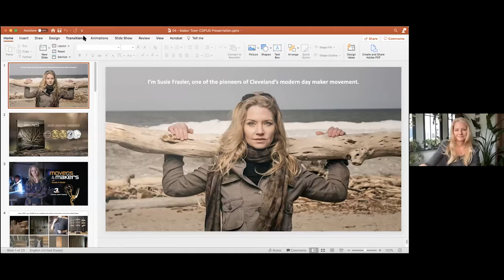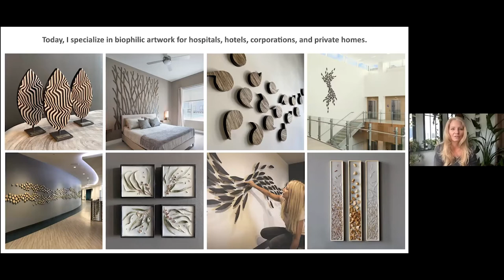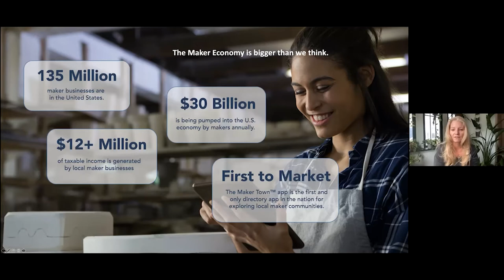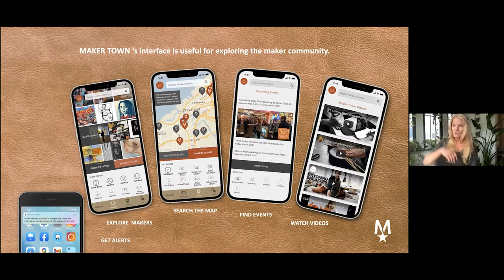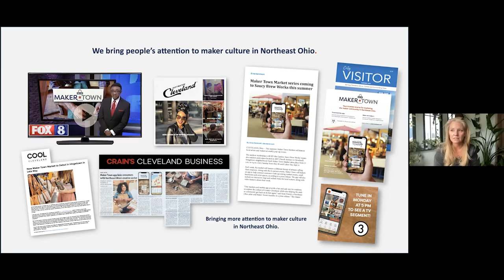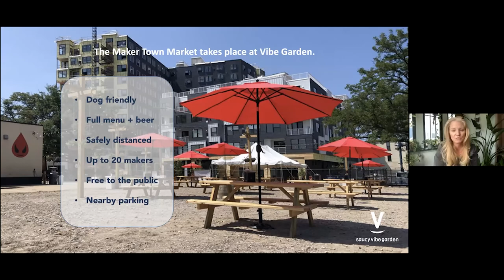Susie Frazier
17th Annual CDPUG 5-minute Showcase - List of Presenters

Thursday, May 27, 2021, via Zoom
The meeting starts at 6:00 p.m.
Presentations start at 6:30 p.m.

Join us at our very special annual meeting “showcasing” the talents and stories of CDPUG members, and a few select non-members, presented in a Five-Minute Portfolio format. Presenters will share their best work, what they enjoy, and who they are, using 20 slides that auto-advance every 15 seconds, for a total of five high-energy minutes.

Speakers: CDPUG Members & Special Volunteers

-Lisa Kollins of the Super Hero Project
-Mary Averill, CDPUG President & President of Averill & Associates
-Shayna Roth Pentecost, Cruise Director for Superior Hot Glass
-Susie Frazier of Maker Town
-Keith Berr of Keith Berr Photography
-Lauren Saige, the Travel Gal
-Marjorie Preston of Marjorie Preston, PR
-Spike Radway, CDPUG Director of Programing & President of Team Spike Consulting
-Henry Lee of NativeArtz CLE